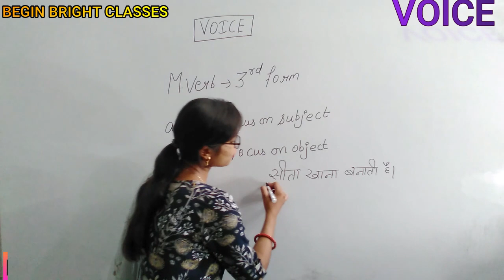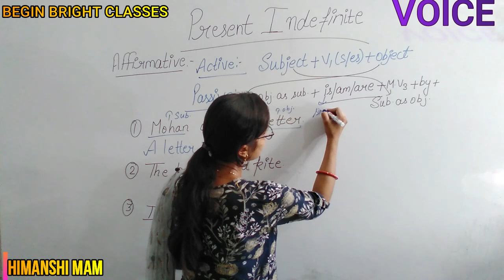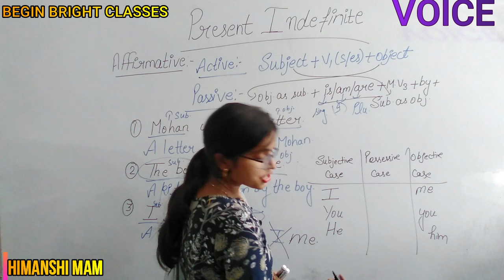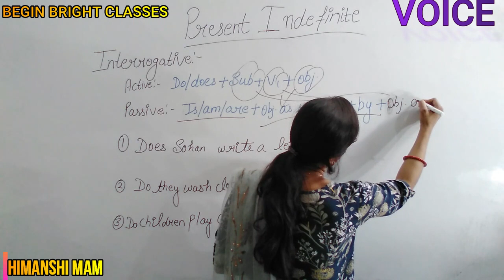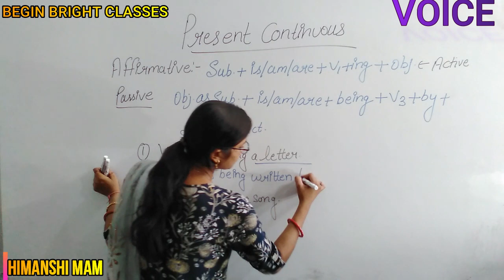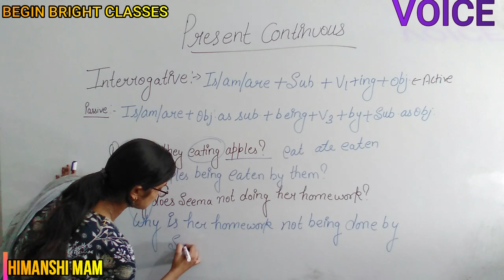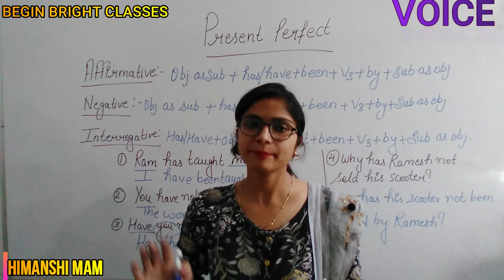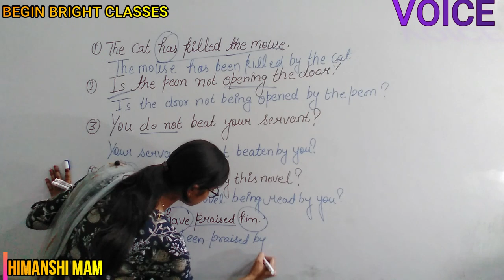Active & Passive Voice In Detail Part 1 | Difference, Rules, Full Concept, Tricks, Examples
Easiest way to learn tenses in English grammar with Examples |  Active And Passive Voice Full Concept | Difference Between Active And Passive Voice | Simple Present Tense| Rules, Full Concept, Tricks, Examples
Active Voice : Subject performs the action and object receives it.
Passive Voice : More importance to the object that receives the action.